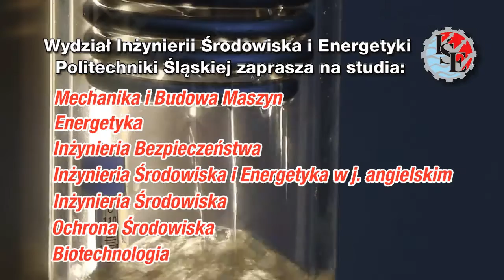PolSl 16 9